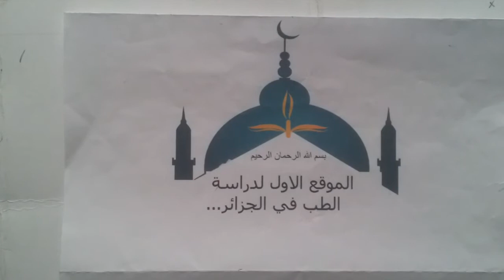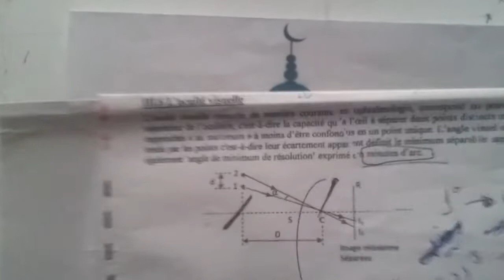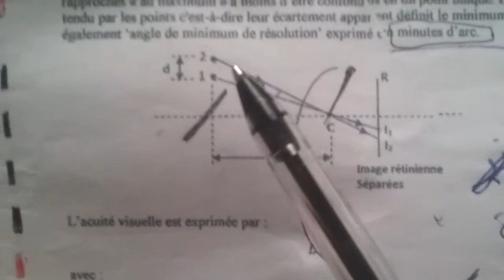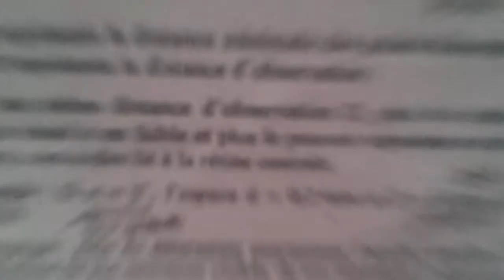l'acuité visuelle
l'acuité